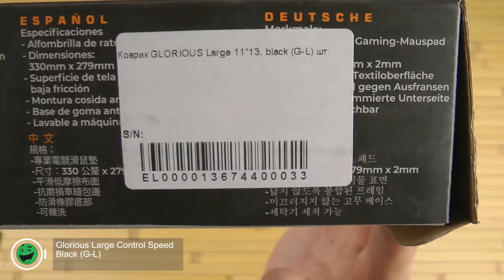Распаковка Glorious Large Control Speed Black (G-L)